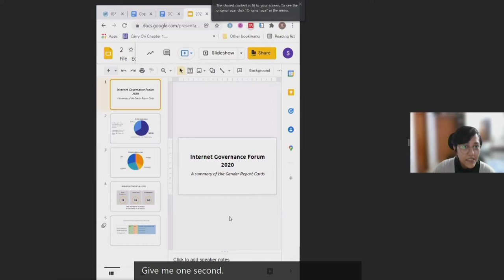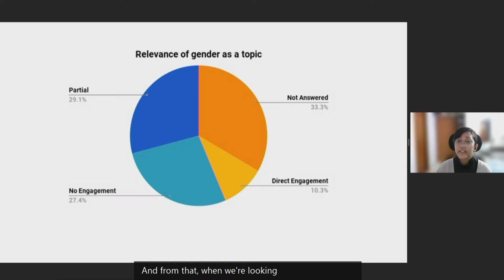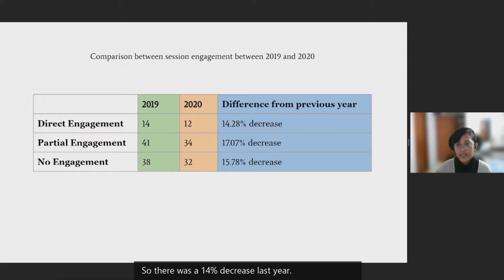IGF2021 – Day 1 - Plenary – Ingolf Wunder Performance - Floor